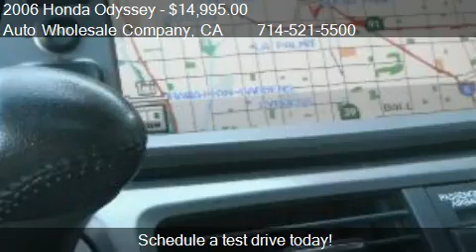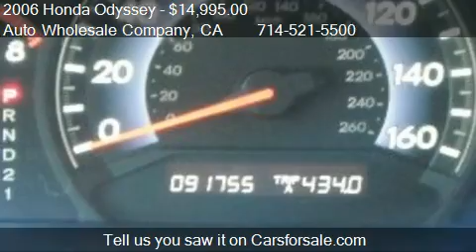2006 Honda Odyssey EX-L w/ DVD - for sale in Buena Park , CA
Auto Wholesale Company

Come test drive this 2006 Honda Odyssey EX-L w/ DVD for sale in Buena Park , CA.

Clean Title andAuto Check,One Owner..2006 Honda Odyssey EX-L, 8 passenger seating capacity with fold away third row, one of the most functional and practical minivans out in the market, fully loaded with all the right options, Silver Metallic on gray Full leather interior, DUAL POWER SLIDING DOORS with sunshades, Automatic Transmission, Climate control with rear air conditioning, Driver and Passenger power HEATED SEATS, everything power, PREMIUM SOUND SYSTEM with 6 Disc CD CHANGER, Auxiliary Audio input, cruise control, power windows, power door locks, POWER SUNROOF,Factory Navagation, Factory Alarm with keyless entry, multiple airbags through out the car, Alloy wheels !Internet pricing is base on Cash or Cashier Check Only,Bank or Credit Union is Welcome! !Internet pricing dose not include any other offers or promotions. Thank You For Visiting We Hope That You Find Your Dream Car With Our Internet Low Prices. We "Guaranteed Auto loan With Approved Down Payment" All Internet Prices Are "NO HAGGLE" And Honored Only With Printing This Ad And Presenting At The Time Of Purchase.Financing Available As Low As 3.49% OAC, "Buy Here Pay Here", First Time Buyers Are Welcome, Bankruptcy OK, Repose OK, Credit Union Are Welcome. "We Buy Cars". "We Accept Trade-In". Price excludes government fees and taxes, any finance charges, any dealer document preparation charge, and any emission testing charge